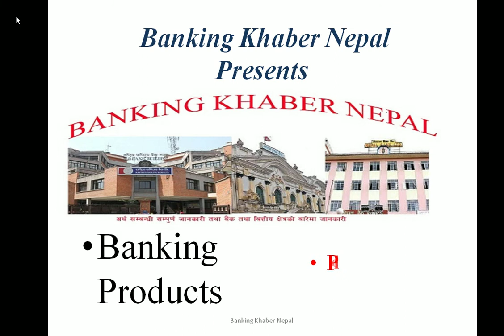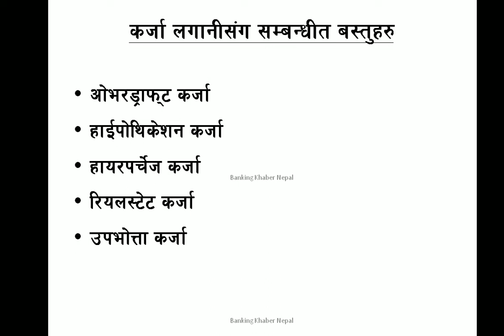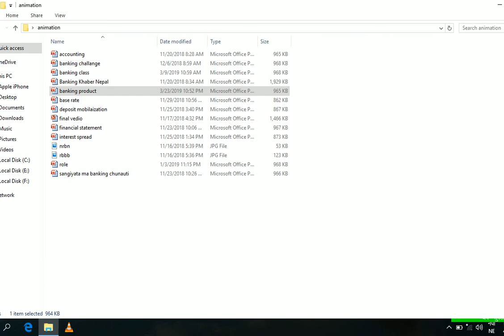banking product बैकिंग बस्तु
लोकसेवा परिक्षा बिसेस